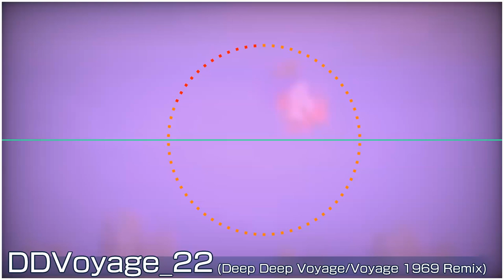DDVoyage_22 (Deep Deep Voyage/Voyage 1969 Remix)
{NOTE TO PEOPLE WHO WANT TO USE THIS FOR FNF-RELATED PROJECTS: DONT. NOT EVEN A VOCAL COVER. PLEASE DO NOT DO ANYTHING FNF RELATED TO THIS SONG AND IM GOING TO BE STRESSING SPECIFICALLY THAT}

Ahh, this song. Practically a really deritative remix of Voyage 1969 from Touhou 8 now lmao
I'm... proud of this track now, I kinda wasnt back then but now, MAN i kinda lost sight of my own techniques that led to something like this (even without the touhou)
this kinda just, worked out, both the original and this version
I really didnt put this song up in the higher echeleons of my own work but, it grew on me and kinda needed a redo like this in all honesty; and WITHOUT the FNF vocals its kinda better in a way
I will guarantee you that you'll probably hear this in a few future mario-related projects of mine, and wont belong to any fangame in specific

also piano my beloved